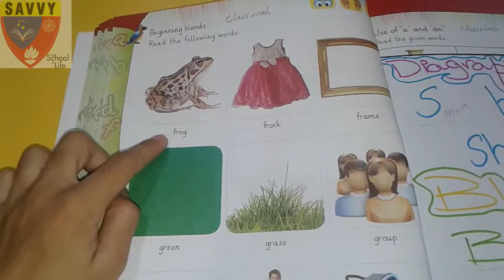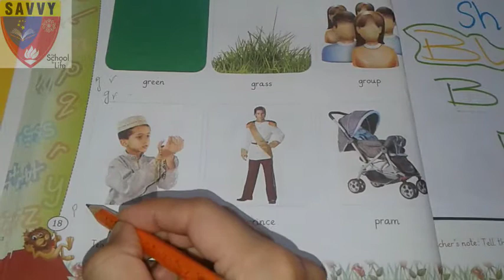English grade k.g lecture 20